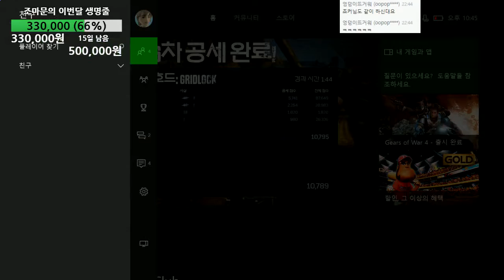기어즈오브워4 멀티 5인디펜스!! 호드모드 | 10월16일 7부 | (XBOXONE) (Gears of War 4)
기어즈오브워4(기어스오브워4) 대작으로 잘 알려진 기어스오브워의 신작입니다. 과연 이번에도 마커스피닉스의 영웅스토리는 이어질까요?